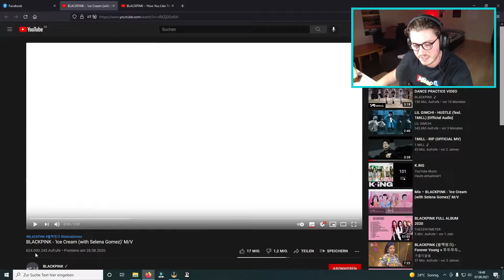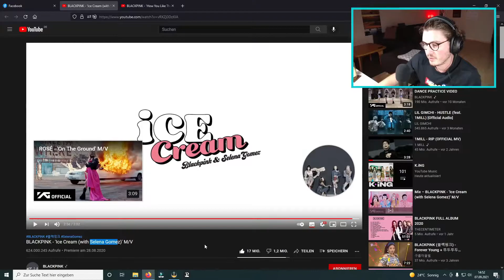Farang (German) react to BLACKPINK - Ice Cream (with Selena Gomez) in English